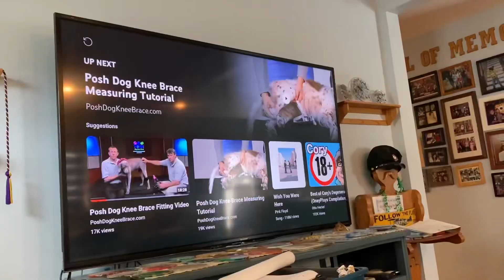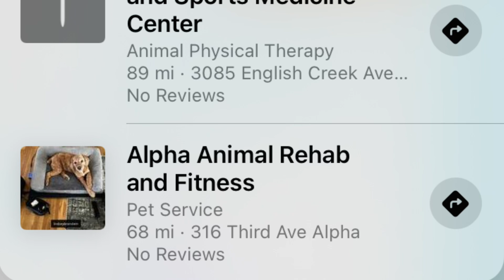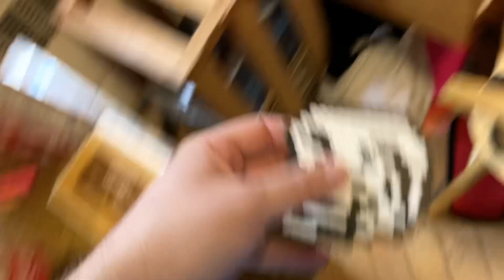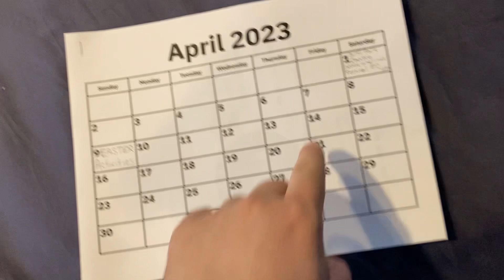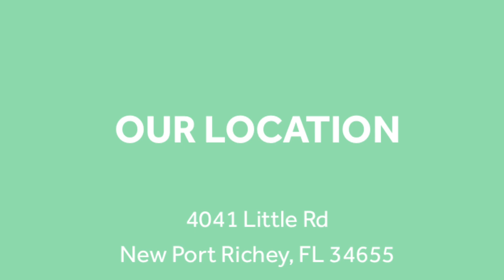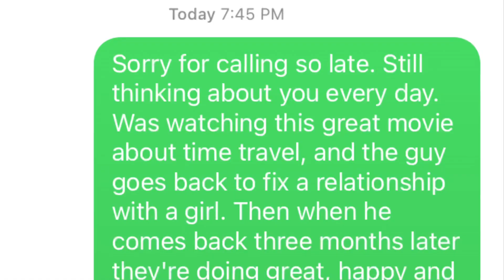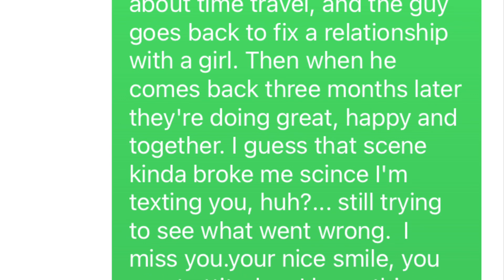Video Code : Shop